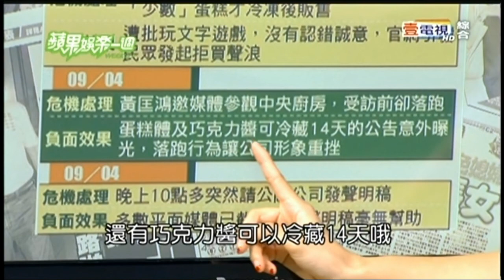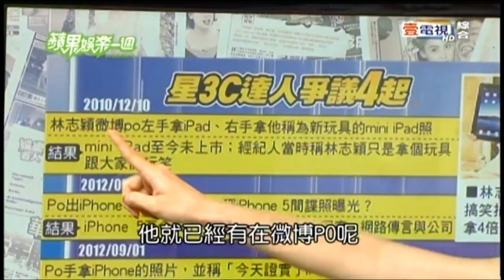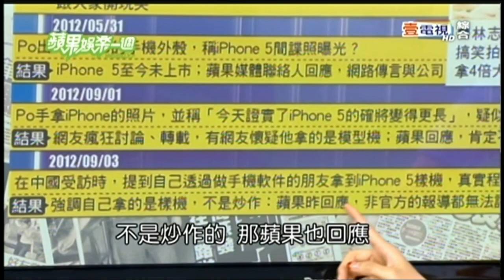2012.09.08 王心如-蘋果娛樂一週-主持片段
王心如FB：
王 心如 Cynthia Wang シンシア・ワン XinRu
偷偷的愛 愛貓如我 哥本哈根的童話 屋娜 斑斑 WOONA 蘭斑
女王不下班 愛似百匯 阿娣 落跑冤家 我要變成硬柿子 桃花小妹 霹靂MIT 高校有刀 親親小爸 花樣人間
翁滋蔓 蔓蔓 袁艾菲 迅猛龍 黃靖倫 JR
美女 正妹 女歌手 女演員 女主角 女藝人 音樂 music 搖滾 台灣 beauty girl 新加坡 馬來西亞 泰國